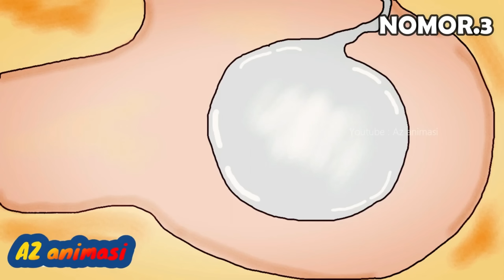Wajib nonton! Kartun Terlucu di Indonesia Az Animasi | Funny cartoon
Video Lucu dari Kartun AZ animasi. Kartun Lucu Comedy. Semua episode Film kartun Terlucu A Z animasi kita rangkum ke dalam satu video lucu ini.

Kartun AZ animasi adalah acara kartun komedi lucu oleh studio animasi A- Z official. Kartun az animasi upload video mingguan kartun komedi animasi lucu Anda. kartun dengan sentuhan lucu dan selera humor kartun yang gelap.
Az animasi memiliki semua jenis subjek yang berbeda. Dari kartun dongeng hingga kartun parodi hingga kartun pahlawan super, dari kartun parodi film hingga kartun hubungan.
Sebagian besar kartun memiliki tepi gelap.